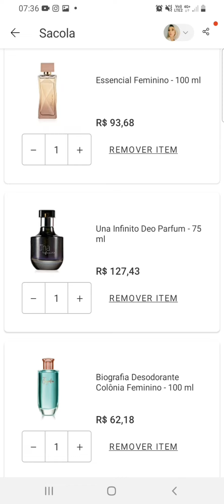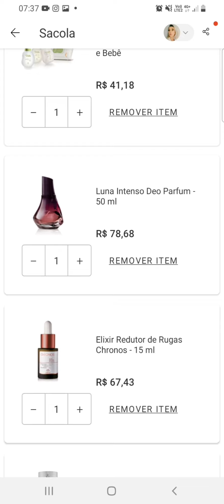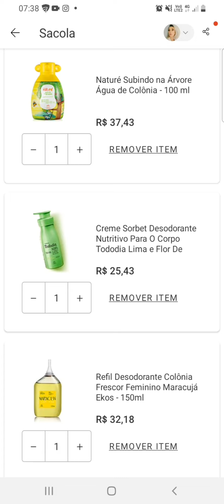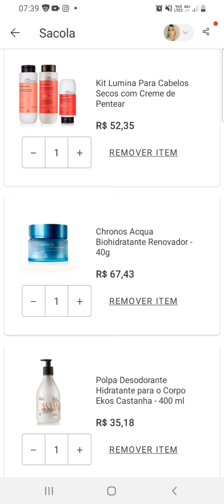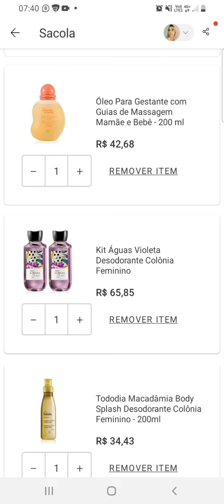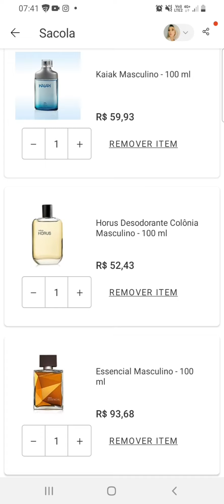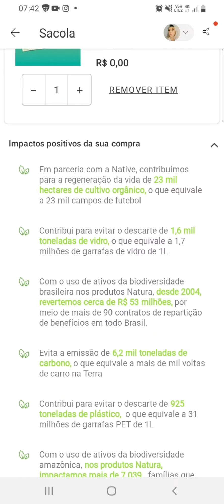ATENÇÃO ! OFERTAS ARRASADORAS DA NATURA - PERFUMES COM MAIS DE 50% DE DESCONTO + CUPOM DE 25% OFF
Cupom : QUEROMAIS
Cupom: ECONOMIA ( para itens em destaque )